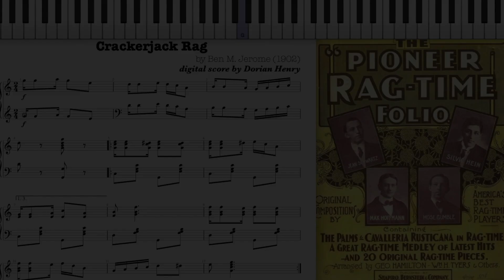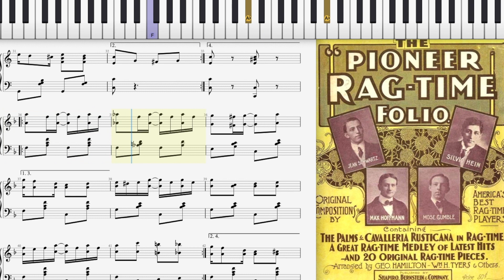Crackerjack Rag by Ben Jerome (1902, Ragtime piano)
Crackerjack Rag by Benjamin M. Jerome 1902